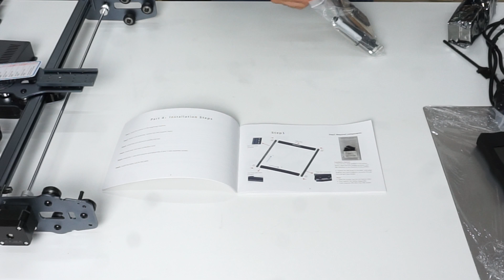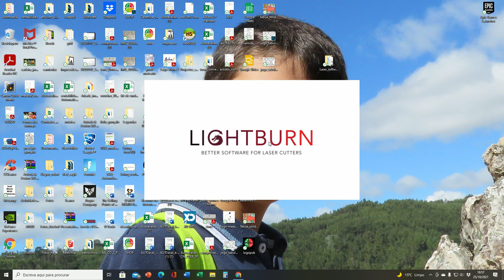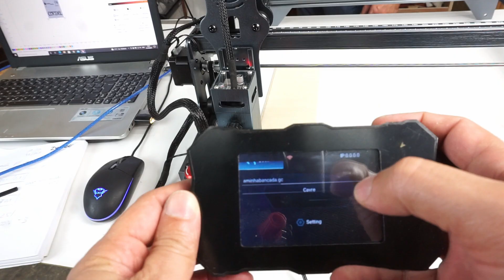Atomstack X7 Pro - Esta corta!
Review da minha nova Impressora laser Atomstack X7 pro, veja o seu funcionamento, corta madeira até 15mm e acrilico preto, acompanhe o review.

▶Compre acessórios de marcenaria

▶Compre panos e medidas dos projectos

▶Visite e subscreva a newsletter, e fique a par de todas as Novidades